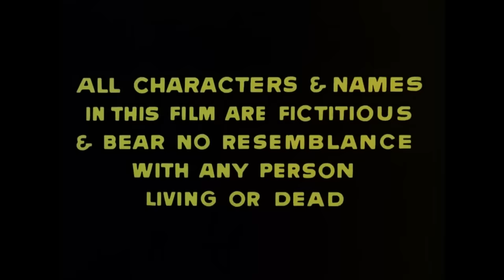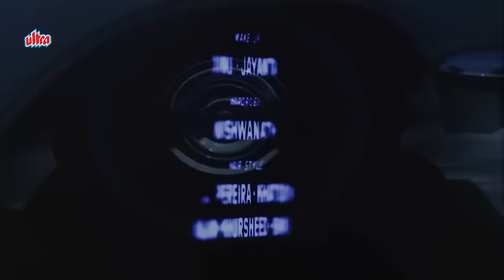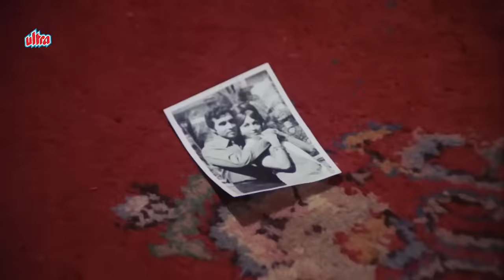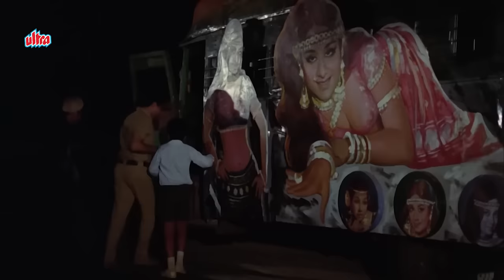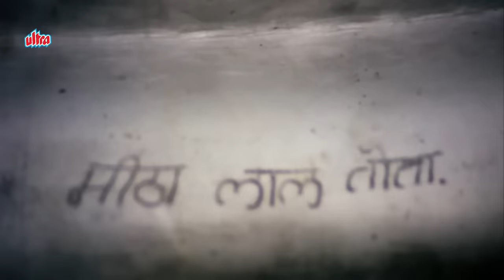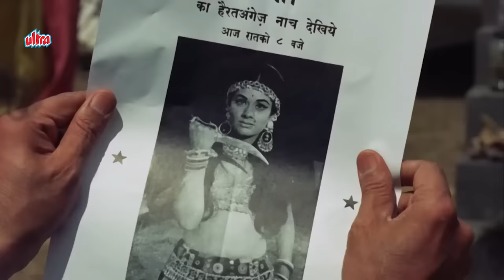Caravan Full Movie |Jeetendra Thriller | Junior Mehmood | Asha Parekh| जीतेन्द्र की सुपरहिट फिल्म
Watch Superhit Hindi Movie Caravan (1971).
Starring : Jeetendra, Asha Parekh, Sunita, Aruna Irani, Mehmood, Helen, Madan Puri.
Producer : Tahir Husain
Director : Nasir Hussain

00:00 Chapters
21:05 Hum To Hain Rahi Dil Ke Song
34:40 Piya Tu Ab To Aaja Song
50:28 Dilbar Dil Se Pyare Song
01:03:31 Chadti Jawani Meri Chaal Mastani Song
01:19:44 Goria Kahan Tera Desh Song
01:29:25 Main Kaha Fasi Song
01:50:59 Ab Jo Mile Hain To Song
02:03:31 Kitna Pyara Wada Hai Song